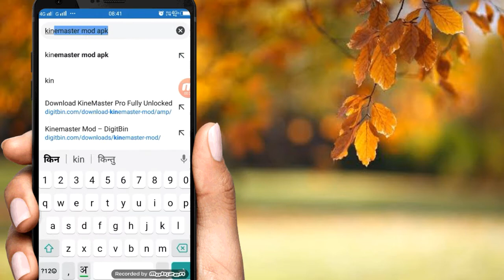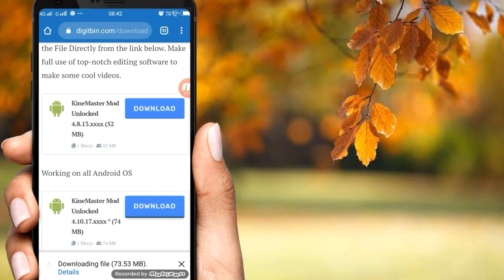KineMaster Full Mod 2020 | All problem Sloved | Video Layer | Chroma Key | Acceleration | Blending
KineMaster Full Mod 2020 | All problem Sloved || Video Layer | Chroma Key | Acceleration | Media | Blending Screen

Dosto Aaj Ki Is Video Me Maine Aapko bataya kinemaster free me kaise download aap kar sakte hai

Apps

►your question
1. KineMaster Full Mod 2020
2. Video Layer KineMaster
3. Chroma Key kinemaster
4. Acceleration kinemaster
5. Blending Screen kinemaster
6. kinemaster  Acceleration Problem Slove
7. kinemaster  media Problem Slove
8. kinemaster  video layer Problem Sloved
9. kinemaster watermark remuv,
10. Kinemaster watermark problem,
11. Kinemaster layer problem,
12. kinemaster,
12. Acceleration,
14. media,
14. Chroma Key,
16. Video Layer,
17 Blending Screen,
18. problem,
19. Problem Sloved,
19. Kinemaster asset store open problem kinemaster multiple layer problem,
21. Kinemaster acceleration open,
23. Kinemaster ka name kaise hatayen,
24. Kinemaster ka name video se kaise delete karen,
25. new Kinemaster letest version download,
26. kinemaster free kaise load karen,
27. Kinemaster me multiple leyar kaise add karen,
28. Kinemaster acceleration effect kaise download karen,
29. Kinemaster blending kaise open karen,
30. how to open blending in Kinemaster,
31. how to delete Kinemaster name from video,
32. Kinemaster kaha se free me download karen,

Chroma Key,
Video Layer,
Blending Screen,